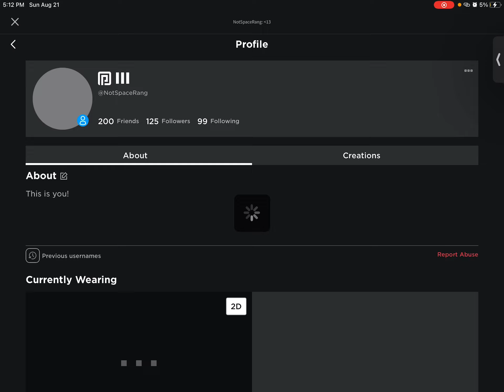WHAT IS THIS REAL (NOT A JOKE)